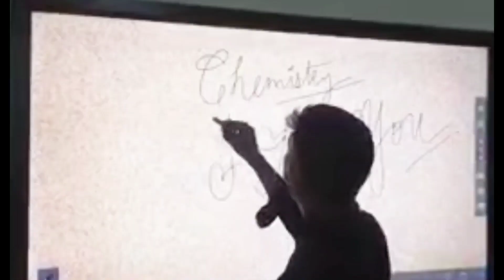CHEMISTRY/ I LOVE CHEMISTRY/ INORGANIC / ORGANIC / PHYSICAL CHEMISTRY/ CHEMISTRY WORLD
basics to advanced chemistry
play chemistry with Ashish Charles
chemical locha
chemistry facts
chemistry practicals
whole 11th ,12th course